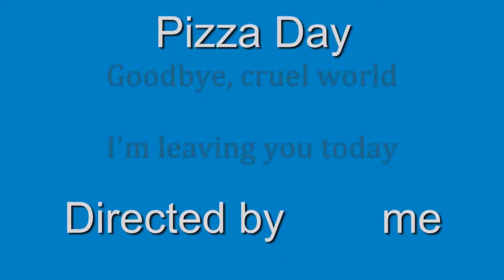YouTube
this video is fucking awful and it should be painfully obvious to you
entry for OmegaPC777's 1 or 10 second collab
more major content should be coming soon, I hope